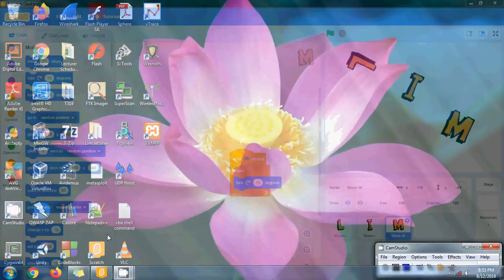Scratch - Duplicate Code To Another Sprite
00:00 Scratch